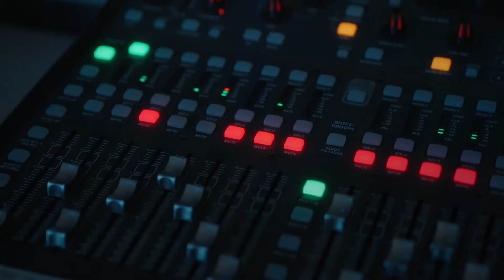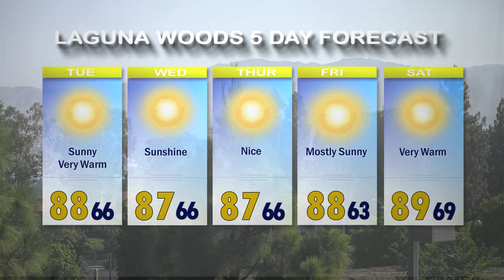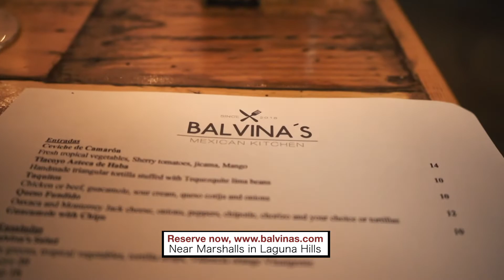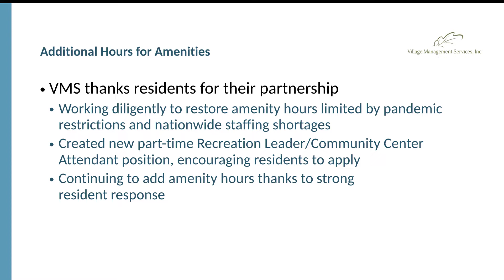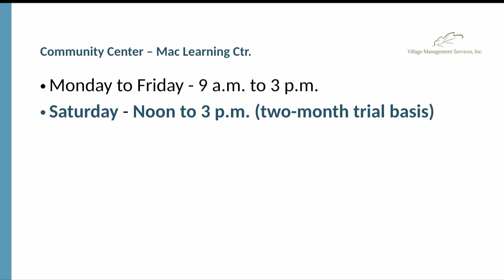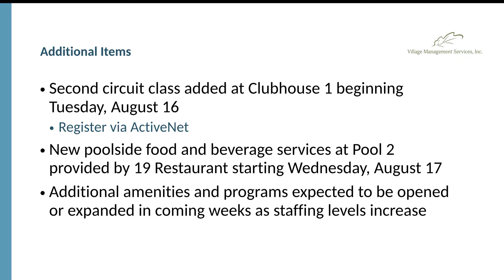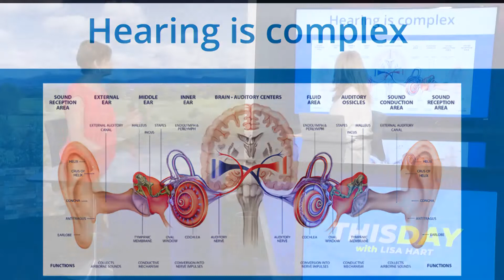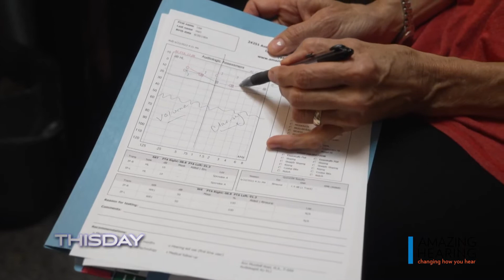ThisDay, August 16, 2022